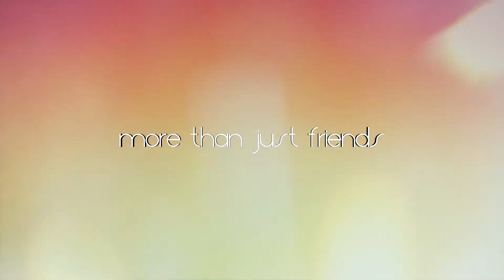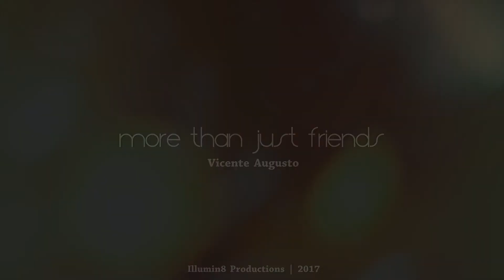More than just friends | Vicente Augusto (V.A.) | [Prod. Illumin8]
⚬ This is on of the songs I made with my friend from Korea, Illumin8! Give us your support and get this project on these online platforms:
⚬ E esta é uma das canções que produzi com meu amigo da Coreia, Illumin8, dê-nos seu apoio, e adquira as outras canções atrás das seguintes plataformas online: